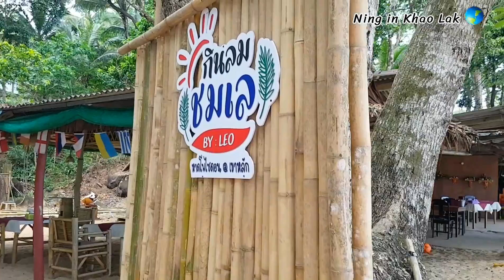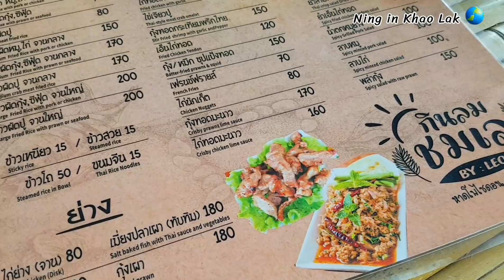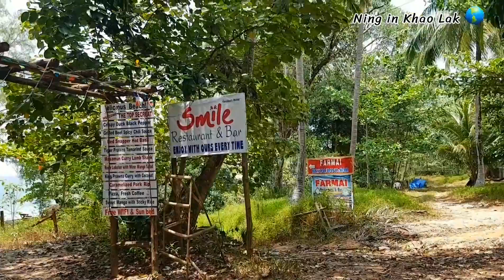Poseidon Beach Khao Lak Thailand | update 22 March 2021